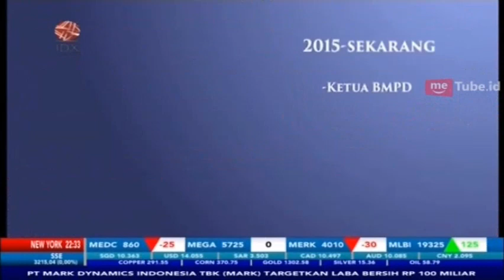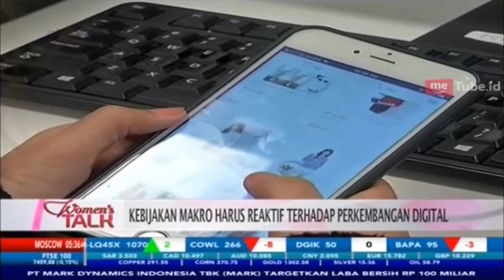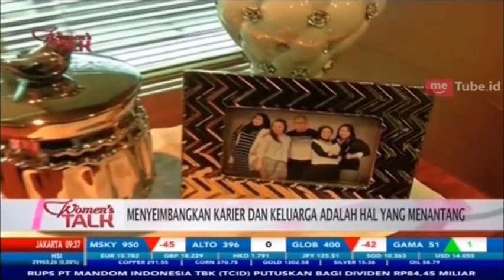WOMEN'S TALK BERSAMA ROSMAYA HADI, DEPUTI GUBERNUR BANK INDONESIA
IDX CHANNEL - Untuk meraih sebuah mimpi pasti tidak mudah, seorang Deputi Bank Indonesia telah berhasil mewujudkan mimpi ayahnya untuk bisa sukses berkarier di Bank Indonesia, sebuah profesi yang telah di impikan sejak usia 5 tahun berhasil diwujudkan dengan perjuangan yang panjang dan telah membuahkan hasil yang sesuai dengan harapan.

Untuk mengetahui kisah dari Rosmaya Hadi selaku Deputi Gubernur Bank Indonesia, dalam program Women's Talk akan membahasnya secara lebih mendalam bersama News Anchor Liani Anwar.